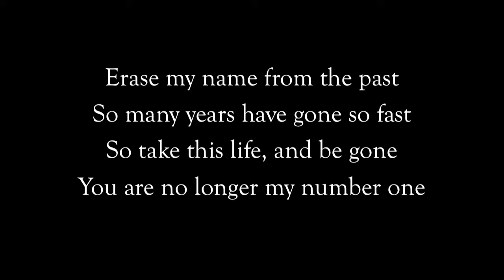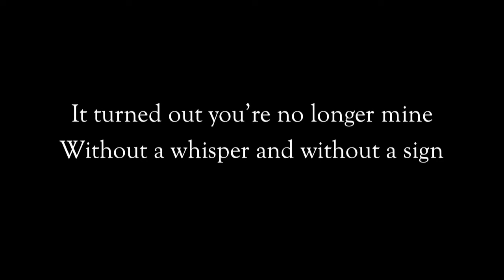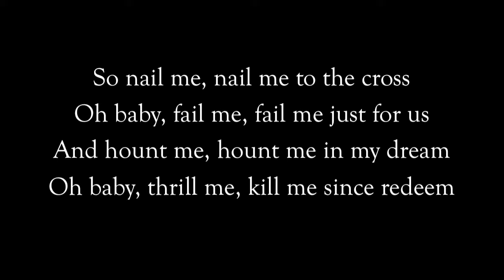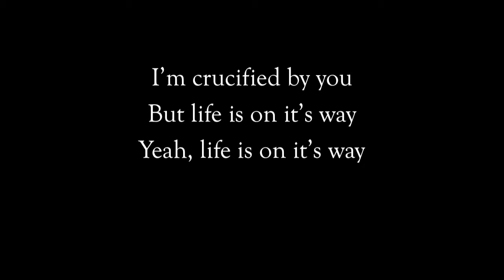Nomy (Official) - Crucified by love / Lyrics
This is the official Nomy channel on Youtube.